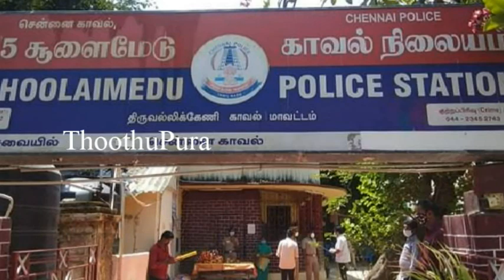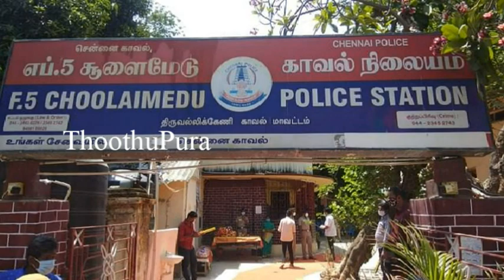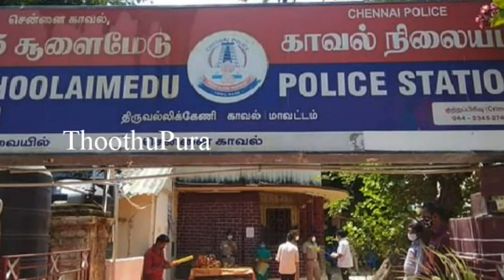திருத்தணி தாலுகா, ஓரத்தூர் கிராமத்தைச் சேர்ந்த டெலிவரிபாய் விமல்ராஜ் செய்ததை பாருங்க | Thoothupura